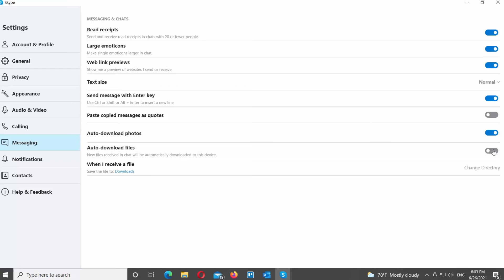How to Enable Auto Download Files in Skype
Hey! Welcome to HOWZA channel! In today's tutorial, we will teach you how to enable auto-download files in skype.
By default, when files are sent, you have to click Accept and then the files will be downloaded and placed in a folder on your device. If this constant clicking annoys you, you can enable the auto-download option and the files will be automatically downloaded to your PC.
Open Skype app.
Go to the left side panel. Click on the three dots at the top right corner. Choose Settings from the list. A new window will open.
Select Messaging from the left side list. Go to the right-side of the window.
If you want to enable auto-download, turn the switch on next to the Auto-download files option.
Now that you have enabled “Auto-download files”, you no longer have to click Accept each time someone is sending you a file. Instead, the files will automatically download and will be saved in the “Downloads” folder unless you have selected another folder for this purpose.
If you want to disable auto-download, turn the switch off next to the Auto-download files option.